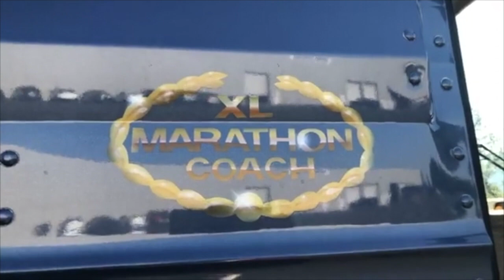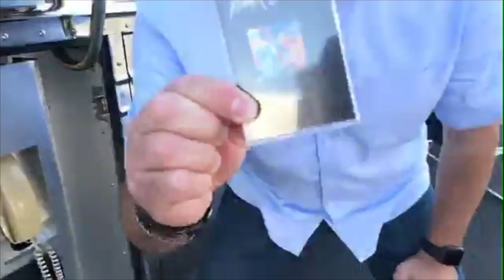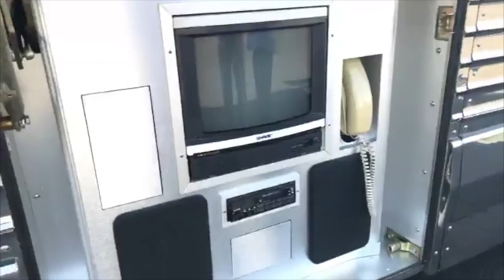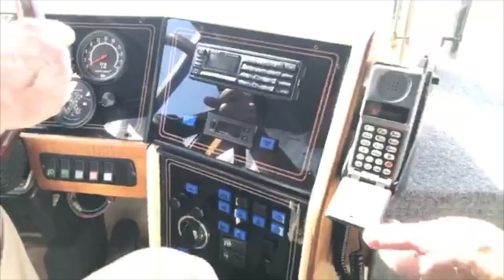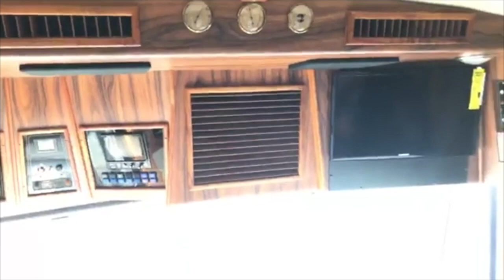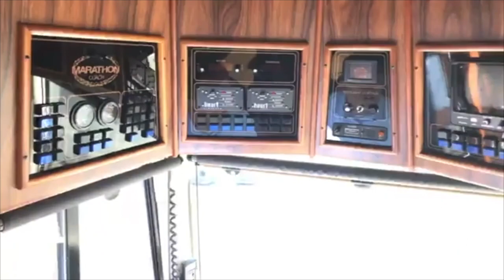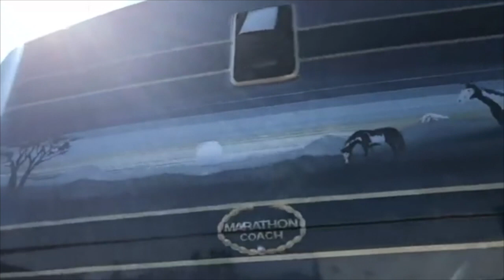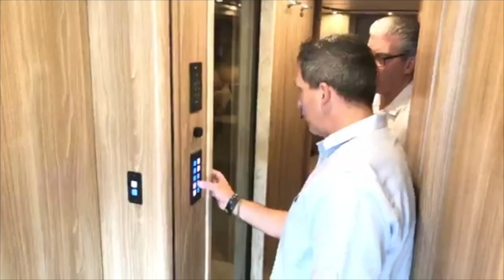Luxury RVs, Past & Present. Marathon Mondays with Mal: Ep.73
Then and now: a comparative look at 30 years of Marathon craftsmanship in luxury RVs. Take a walk down memory lane as Mal and Vice President of Interior Design/Engineering Al Christianson step into a 30-year-old Marathon that truly is a time capsule of fine engineering and luxurious design. Peruse its many original features, including a surprisingly spacious jetted tub. Marvel at the ever-present expertise of Marathon luxury coaches throughout the decades, as Mal and Al then step into the newest arrival from the production floor: Marathon Show Coach #1285. Old meets new in this episode that consummately demonstrates the longevity and timelessness of a Marathon.

At Marathon Coach, we specialize in luxury motorhomes, including custom luxury RV sales.